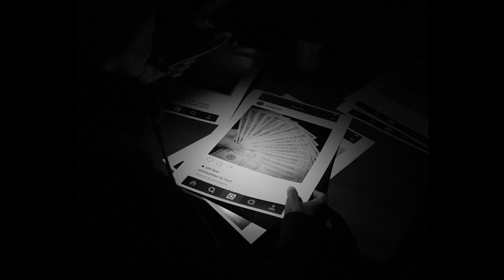Performing for the Camera: Adwoa Aboah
Adwoa Aboah, an LA-based model, campaigner and founder of Gurls Talk - an Instagram initiative for young women to discuss wide-ranging issues - reflects on the pressures of public image in the digital age. Read the feature on NOWNESS